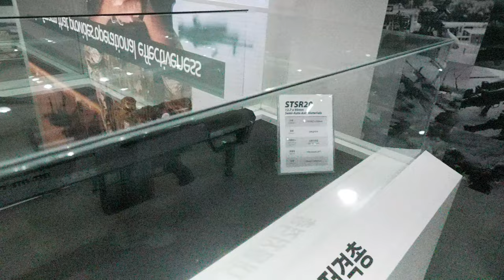KADEX2024 지상전페스티벌 20241002 EOST SNT 4K 4CH 60FPS UHD